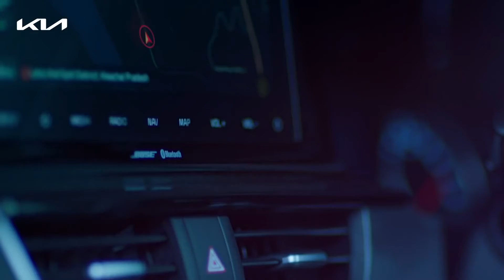kia Project x | x line | Seltos X Line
Seltos X Line

Seltos X Line
Premium matte finish takes dazzling exteriors and badass attitude to stunning new heights

An exquisite combination of plush Indigo Pera with black interior makes the cabin exuberant and alluring

Largest R 18-46.2 cm (18'') new crystal cut matte alloys give wheels a bolder and sportier tranformation
Signature Tiger Nose Grille has been reincarnated with aggressive and bold matte graphite finish

Features

Xclusive Matte Graphite Color

Xclusive Indigo Perra Leatherette Seats

Xclusive R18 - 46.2cm (18") Crystal Cut Matte Alloy Wheels

Six Airbags ESC/VSM/HAC

BOSE premium 8 speaker system

360 degree camera with Blind view Monitor and front parking sensors